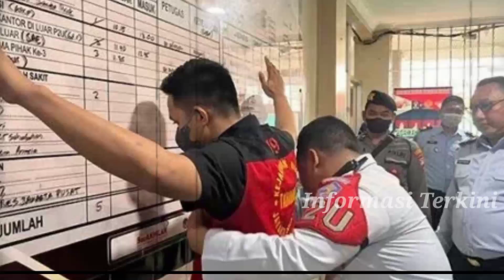Ada P3ngancam4n !! Richard Eliezer Dikembalikan ke Rutan Bareskim Polri